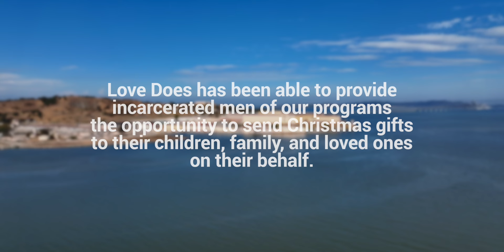Love Does | San Quentin Christmas Gifts